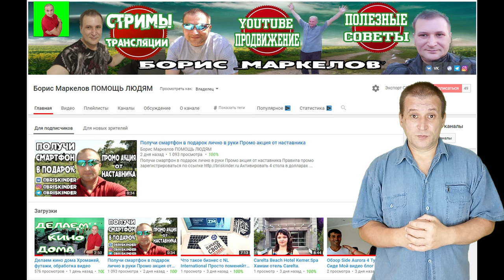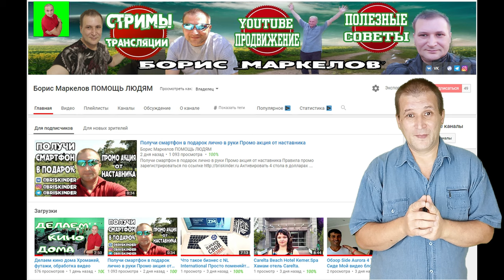ЧТОБЫ БЫСТРО ВЫРОС ЮТУБ КАНАЛ! Получите реальную помощь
Если вы хотите получить реальную помощь о ней просто нужно попросить. Успех,бизнес, счастье это все реально если вы знаете как это делать. А если у вас есть помощники это намного проще сделать . Пишите по контактам ниже поможем.